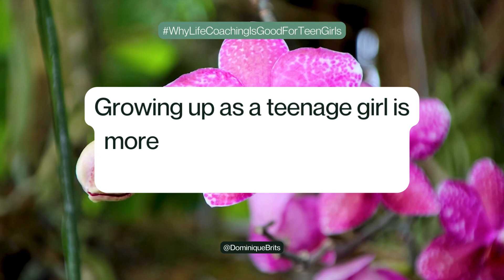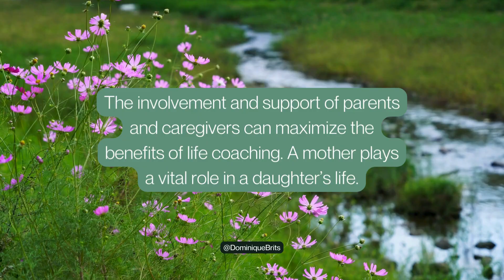Why Life Coaching is Good for Teen Girls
Growing up as a teenage girl is more challenging these days compared to previous years. Life coaching can be very beneficial, especially for teen girls.

Don’t just choose any mentor, choose a certified life coach. Let me help make a positive change in your daughter’s life in a non-judgmental space.